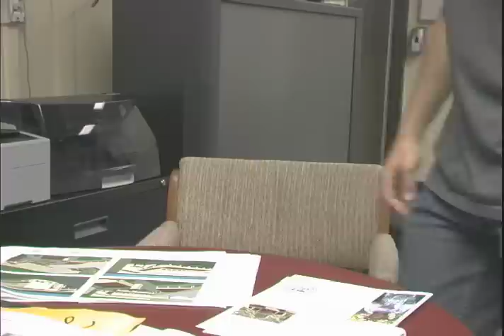Last Day of Mr. Naylor's class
Mr. Naylor told all of his classes that they would be reading through the textbook on the last day of the year.  The day before, he's having second thoughts.  This is his journey, told by using new footage mixed with clips from some of the students' projects throughout the year.